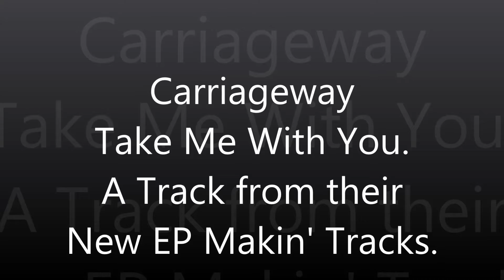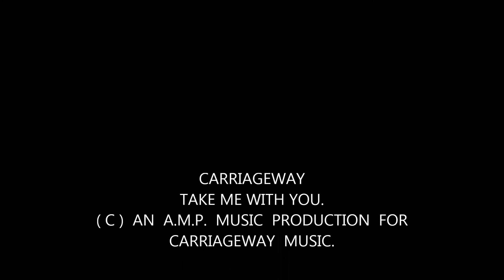Take Me With You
Hi There This is a track from Carriageway's New Instrumental EP.
The EP is in all of the online stores now it's called ( MAKIN' TRACKS ).